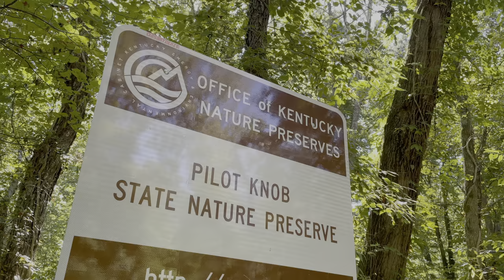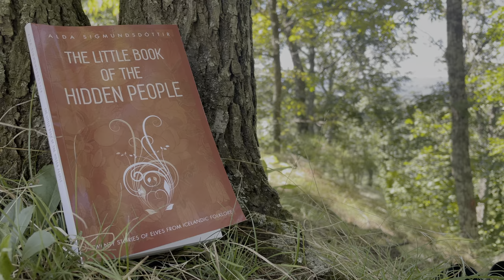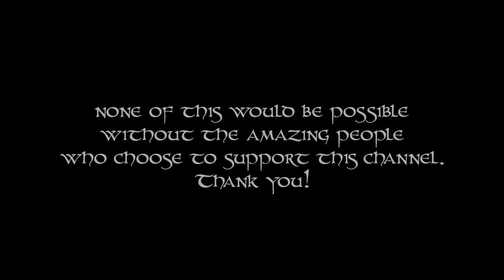Elves | The Hidden People of Norse Mythology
The Little Book of Hidden People